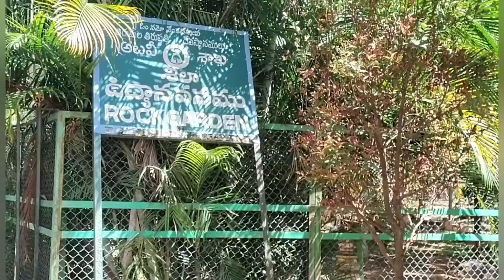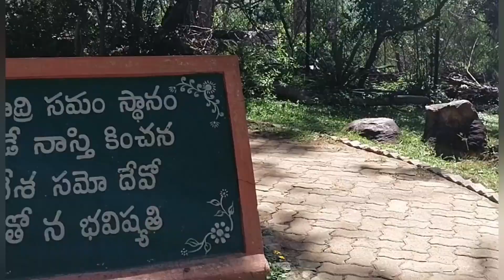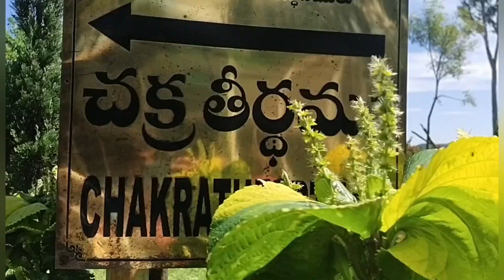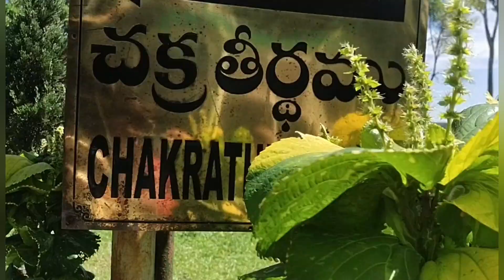శిలాతోరణం యుక్క ప్రత్యేకతను తెలుసుకుందాం రండి most beautiful place in tirumala hills 🙏